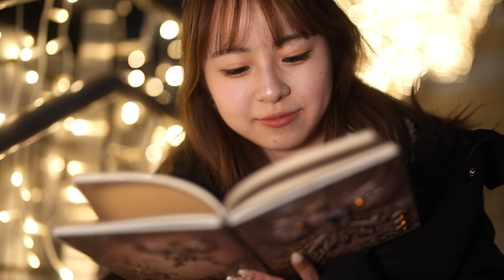Mel.yukinaさん メリクリ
テーマは大好きな君を見つめてたい　モデル　かんな
inshot の下記素材音楽に変更しました
ミュージシャン: Rafael Krux